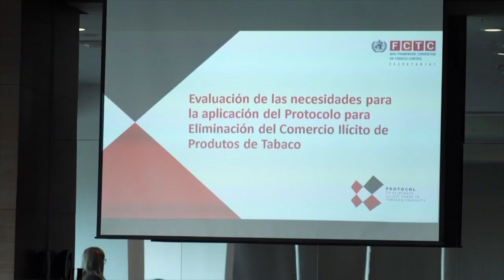Cerca del 5% de la población mayor de 15 años consume productos de tabaco